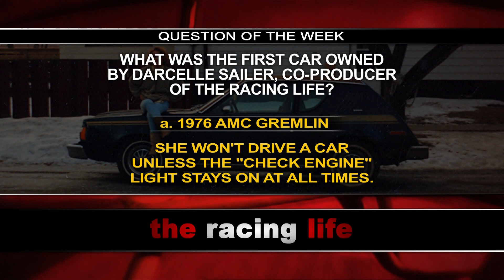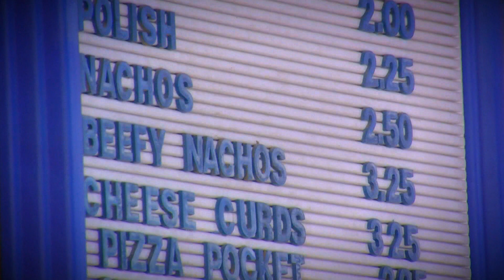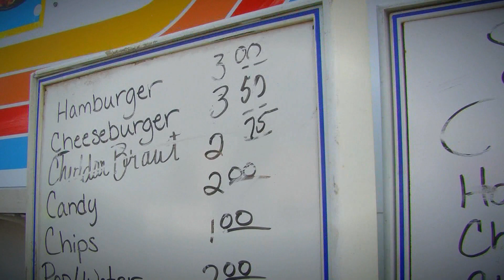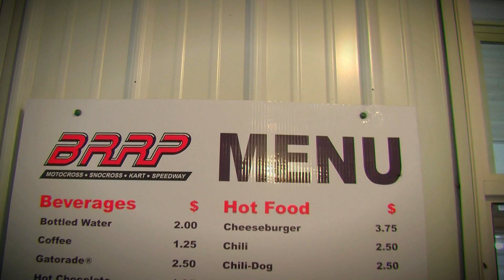The Racing Life/Season 1 - Episode 10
(Original Air Date: Saturday, March 12, 2011)
On the show:
- Race Photographer Todd Torfin.
- Medical Official Pat Ward.
- Track Official John “Loopy” Peterson.
- Concession Stand Workers Vicki Thorpe, Jen Bayne, Heidi Handeland, Lori Buhr, Kallie Frost, and Mikayla Fischer.
- Buffalo River Race Park Owner, Kevin Nathe, and Track Official Duane Peterson.
- #3 WISSOTA Mod-4 driver Justin Cain.
- #4 WISSOTA Street Stock driver Mike Mund. ("The Chicken Shit Special")
- Kids Corner with Hailey Dodge, Netter Kuser, and #76 Go-kart driver Reile Sailer.
- Plus Question of the Week, Driver Factoid, Fan Pictures of the Week, and some great onboard camera footage!

This video is copyrighted by Sailer Productions for private use. Any other use of this video without Sailer Productions' consent is prohibited.